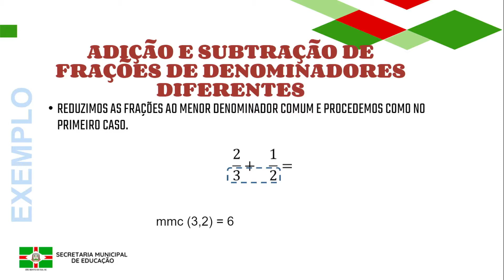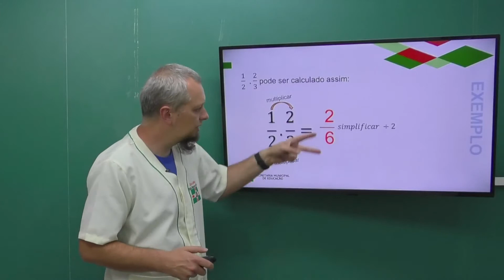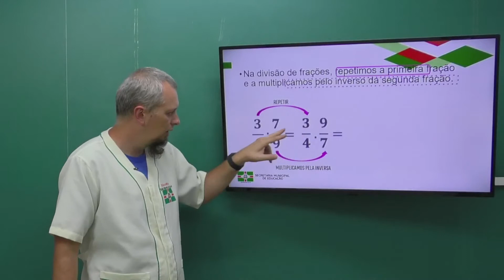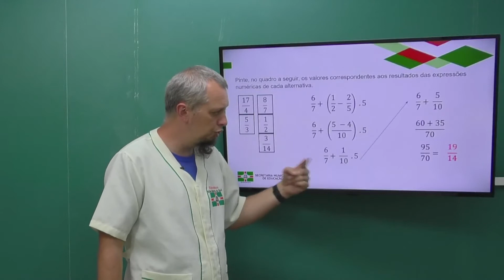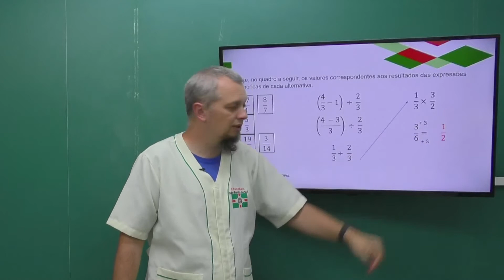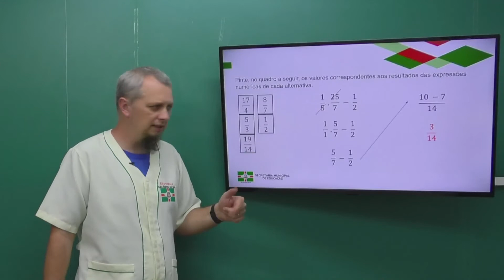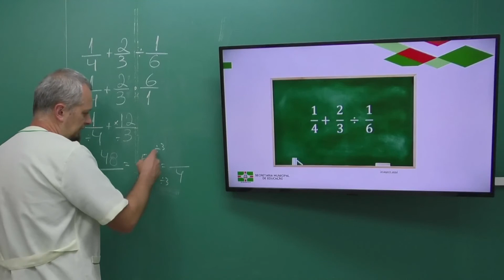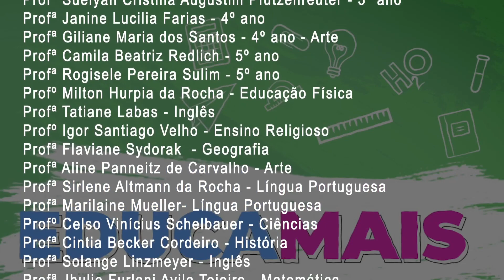6º Ano | Matemática | Aula 111 | Expressões Numéricas Com Frações